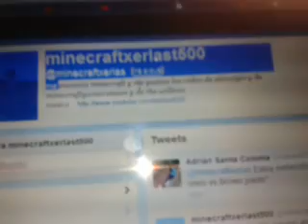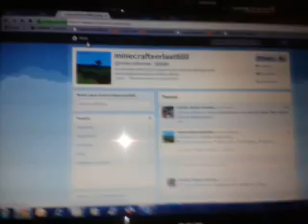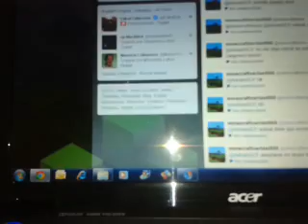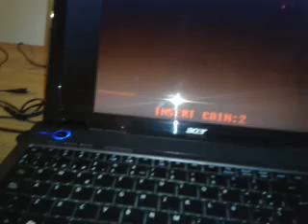De Vacaciones en Gibaja - Vlog 3 - Ace of Spades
Siento la MALA calidad de video... Dentro de nada volvemos a la normalidad ;)